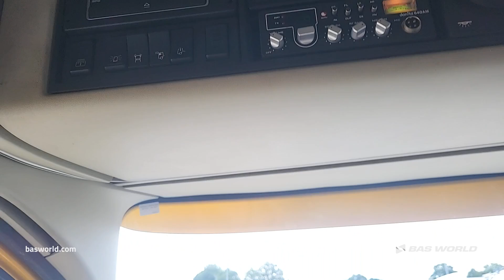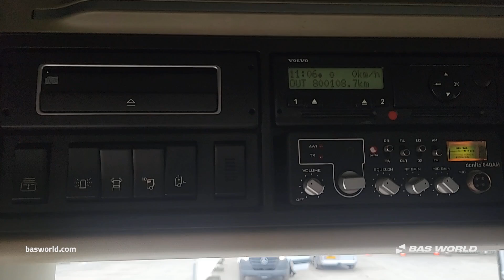Volvo FH 460 - 2014 - BAS World